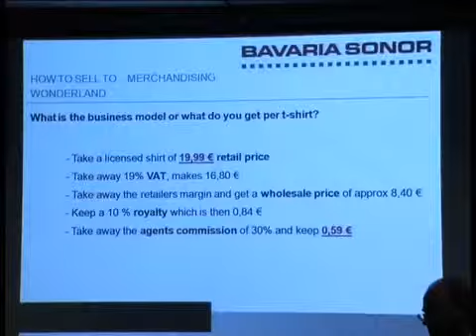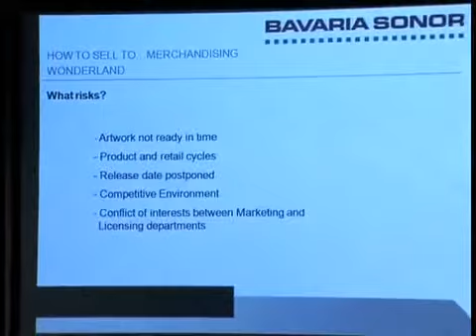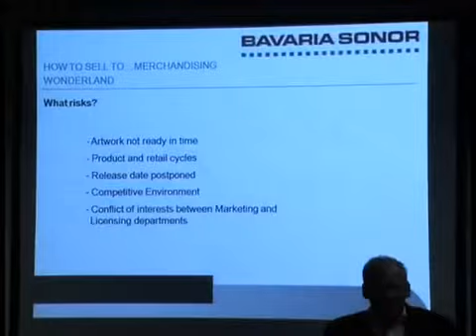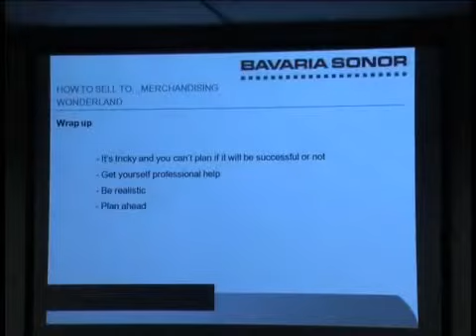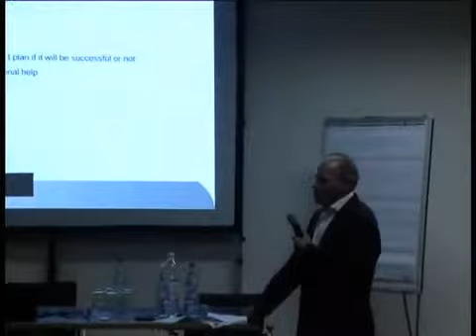HOW TO SELL TO ... Merchandising Wonderland - Part 4/4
Storydrive Conference Frankfurt
Book Fair - Buchmesse
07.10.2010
Workshop
Bernhard Haberfelner, Bavaria Sonor